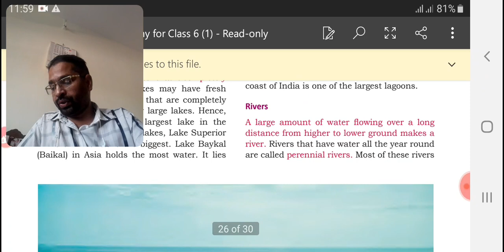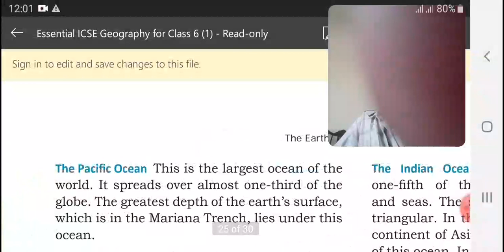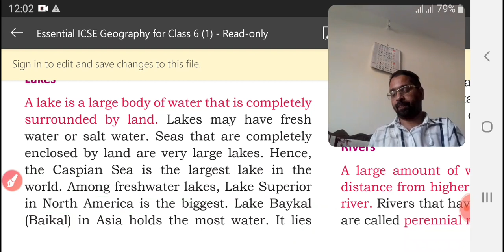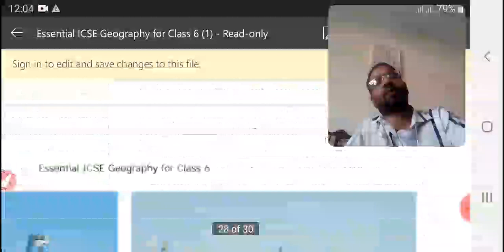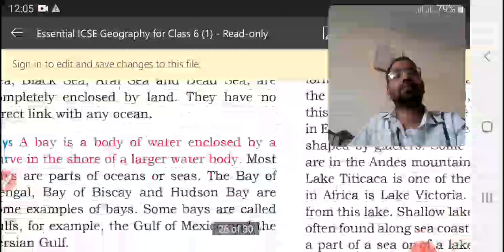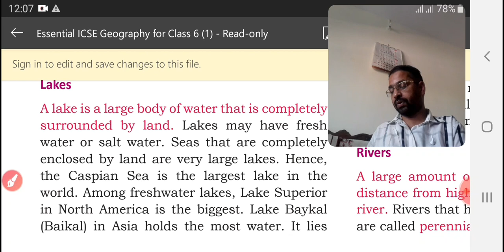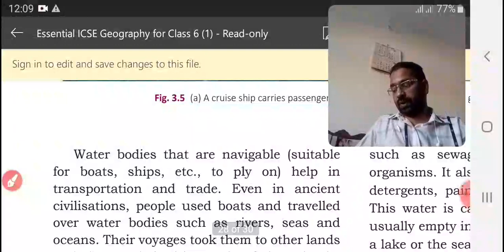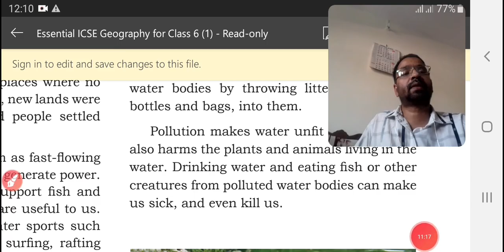Class VI B C Geography;Ch 3;session 8;Video 1